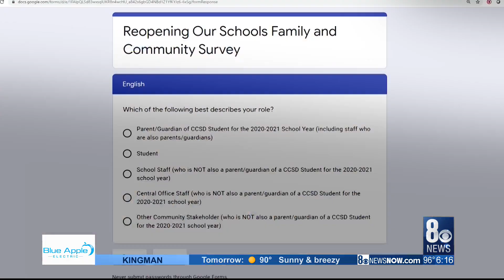CCSD faces reopening plan challenges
CCSD is finalizing reopening plans, but certain challenges are making it difficult to know how schools will operate.